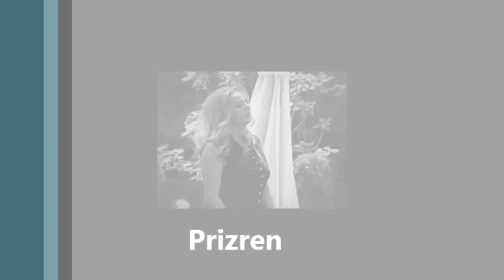Flora Gashi Dy tupana n'dere te kulles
Muzik intrumentale nga Grupi Muzikor "Laberia" me kengetaren Flora Gashi - Per ahenge te ndryshme familjare Nr tel.